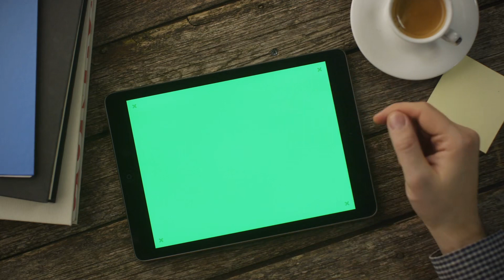Thâm Hải Quyền Vương Audio Trọn Bộ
Truyện: THÂM HẢI QUYỀN VƯƠNG Tập 1
Tác giả: Ngã Hữu Nhất Chỉ Long Bút
Thể loại: Huyền Huyễn, Vô Sỉ